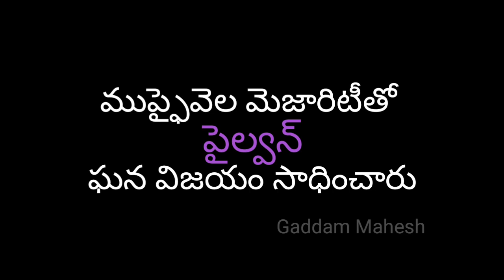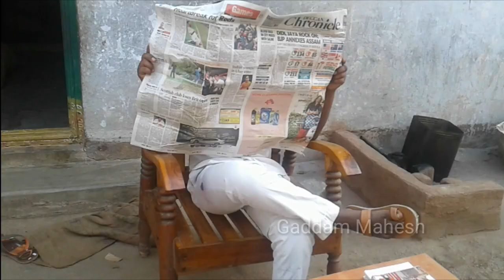Village Assembly Elections | gaddam mahesh